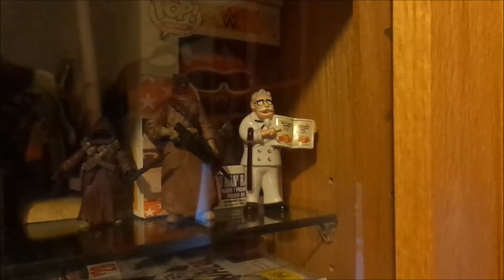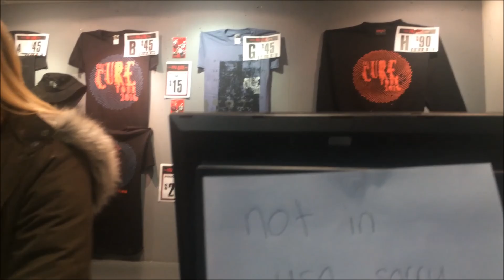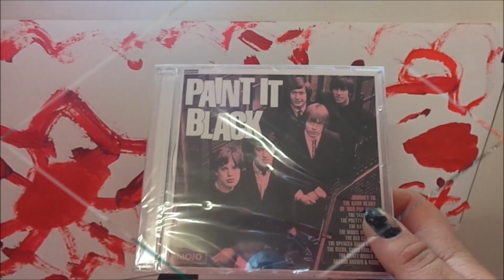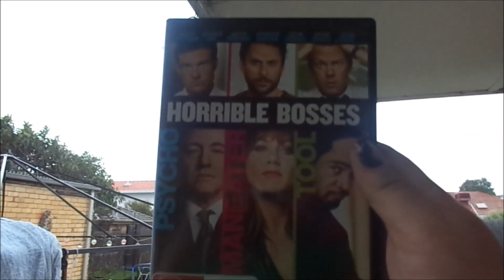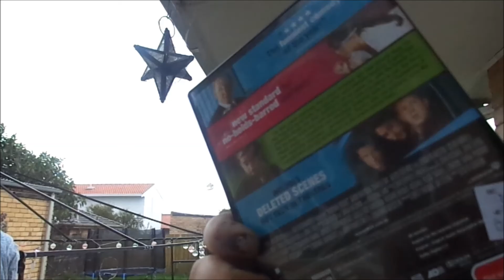MattySlug's July 2016 Pickups PART 7: We Went to see The Cure!!!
My Latest Pickups Video!!! Yay!!!
This Video Contains 5 minutes of Grainy Footage of The Cure Live from Melbourne!!!

Music is from these great Bands with many Thanks to them!!!
STORMTIDE, Taberah & Underlander!

Cheers!!!